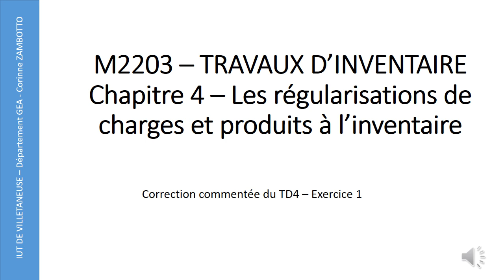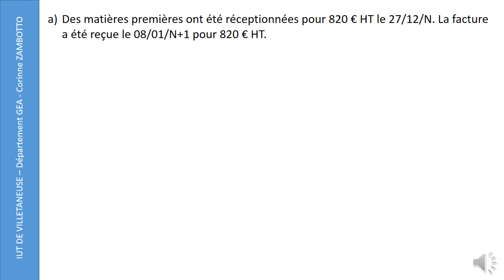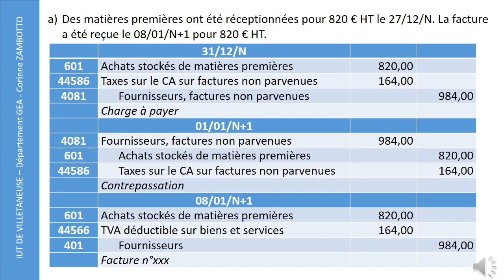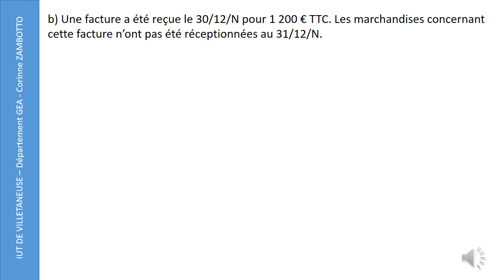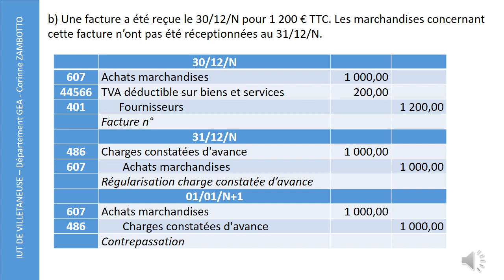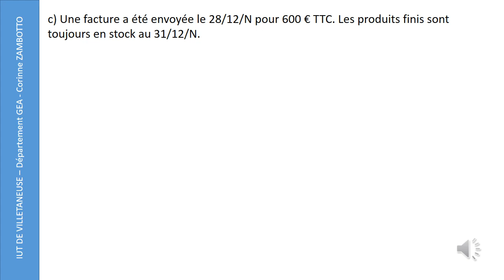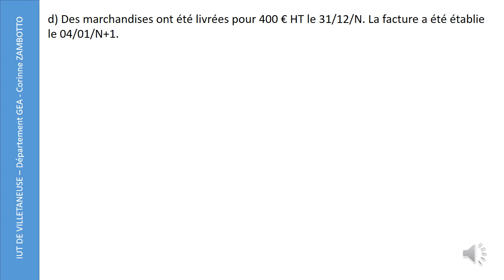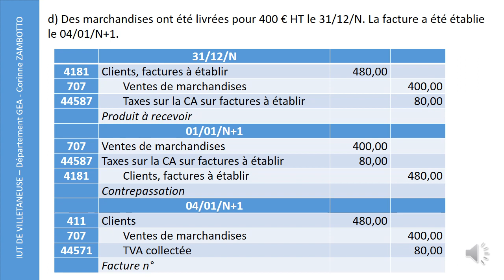Travaux d'inventaire - Exercice de comptabilité - Régularisations charges et produits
Exercice corrigé sur les régularisations de charges et produits - Comptabilité - Travaux d'inventaire.
Charges constatées d'avance / Produits constatés d'avance / Charges à payer / Produits à recevoir
Petits conseils pour savoir distinguer les charges et produits constatés d'avance, charges à payer et produits à recevoir.

Cours comptabilité GEA/ BTS Comptabilité gestion / DCG UE9/  certification professionnelle / Licence gestion
Vidéo réalisée par Corinne ZAMBOTTO
Professeur de comptabilité-gestion
IUT de Villetaneuse